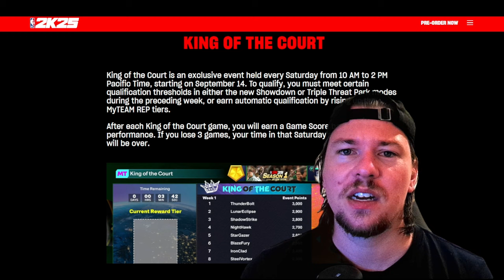WIE KANN MAN SO VERKACKEN!? NBA 2K25 MyTeam News - King of the Court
NBA 2K25 erweitert die Online Erfahrung bei MyTeam mit einem weiteren Modus für das Wochenende - quasi eine Weekend League. Leider ist bei der Umsetzung ein enormer Fehler passiert. Worum es sich dabei handelt und was ich davon halte, erfährst du in diesem Video.

PSN 50€ = 41,79€
20€ = 17,09€